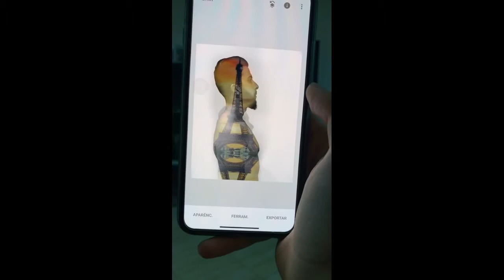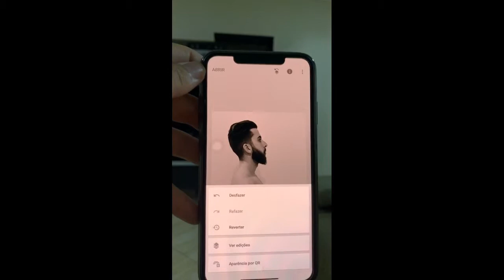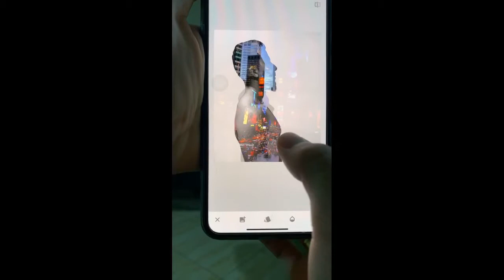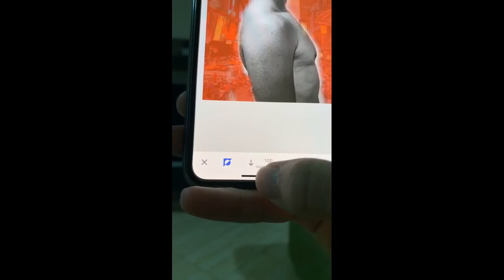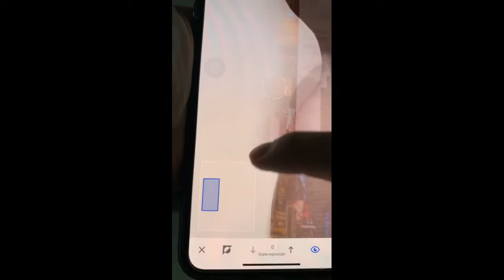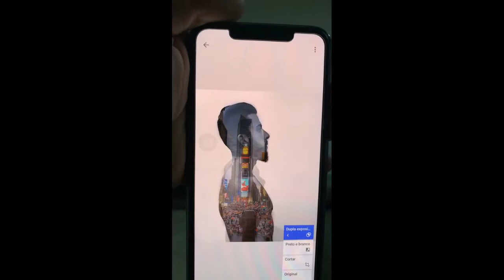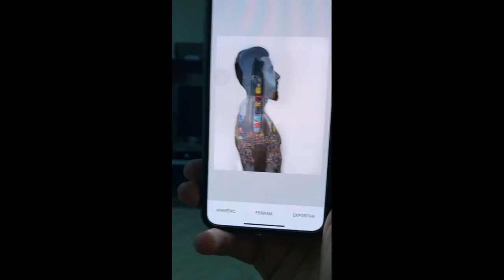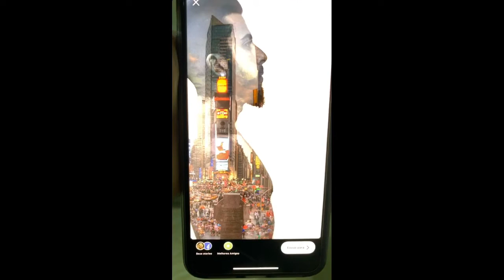[AULA] EFEITO DUPLA EXPOSIÇÃO DIRETO PELO CELULAR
[AULA COMPLETA SOBRE DUPLA EXPOSIÇÃO] Vamos fazer o efeito dupla exposição com um aplicativo  totalmente gratuito, chamando Snapessed.

👉 Bora assistir essa aula completa, que vou interagir com você nos comentários.